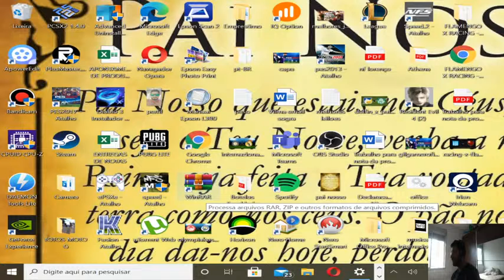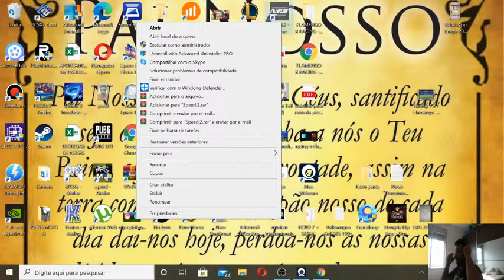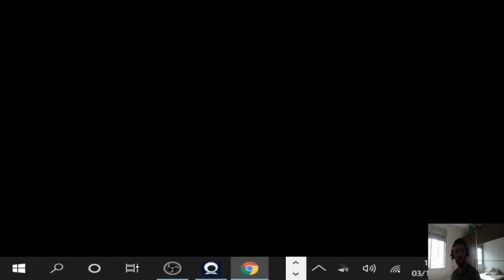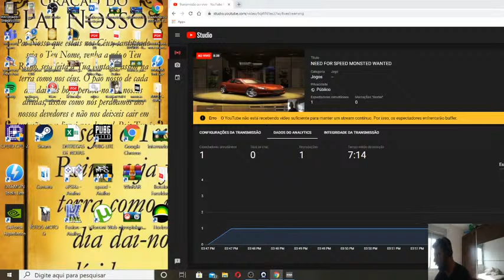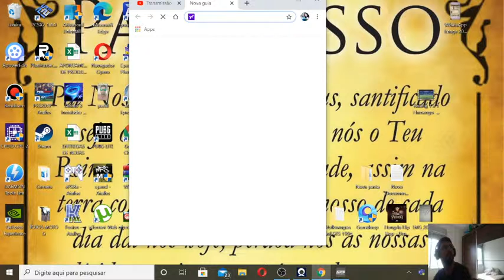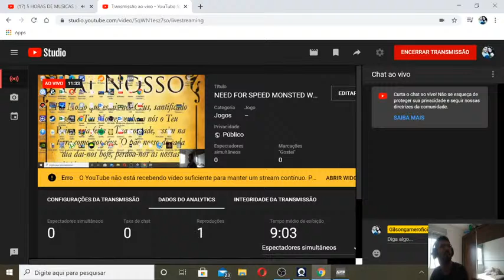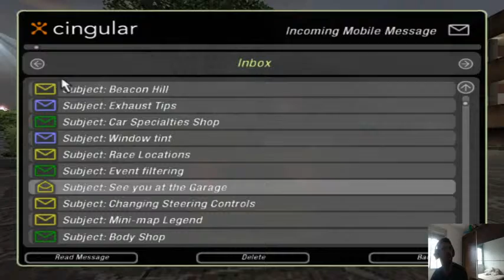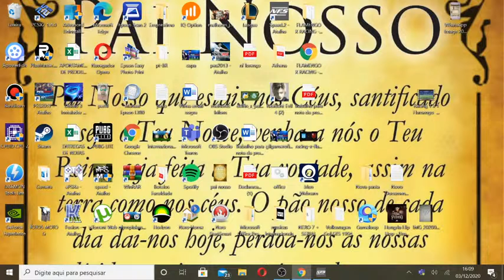NEED FOR SPEED MONSTED WANTED